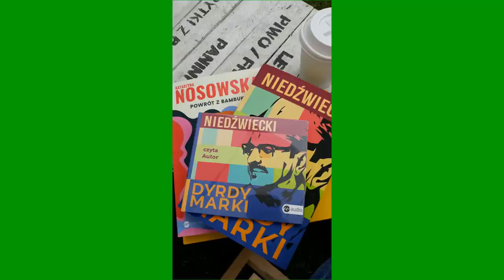Marek Niedźwiecki - wywiad Michała Nogasia - Festiwal Miasto Słowa - Gdynia 29.08.2020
Zapis audycji Radia Nowy Świat "Czytał Michał Nogaś" dla tych, którzy nie mogli być w Gdyni lub słuchać na bieżąco. Zachęcam przy okazji do wsparcia tego radia
Fot.: Jacek Czarnecki, materiały promocyjne Wielka Litera
albo w innych dobrych księgarniach stacjonarnych i internetowych.
Następne spotkania autorskie z Panem Markiem:
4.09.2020 Bydgoszcz, X Bydgoski Festiwal "Podróżnicy"
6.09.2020 Bydgoszcz, Śniadanie na Trawie, park Kazmierza Wielkiego przy Restauracji Weranda